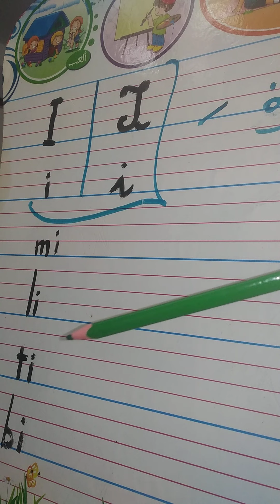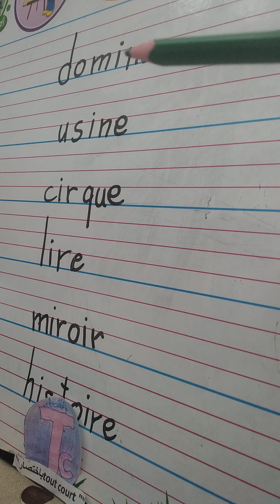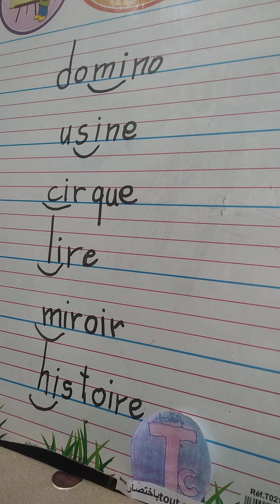تعلم الفرنسية من الصفر للمبتدئين نطق _اللغة_الفرنسية_للمبتدئين |كيف اتعلم النطق بالفرنسية |فيديو 04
السلام عليكم
في tout_court هذا الفيديو ستجدون
اذن تعلم النطق باللغة الفرنسيه,
سهل جدا ان تابعتم معي هذه السلسلة  تعلم نطق اللغة الفرنسية للمبتدئين اصبح سهلا معي ان شاء الله ففي نهاية هذه السلسلة سوف تعلم نطق حروف اللغة الفرنسية ببساطة

وبالتالي اليكم احسن واسرع كورس شامل لتعلم اللغة الفرنسية من الصفرللمبتدئين كورس كامل من البداية الى الاحتراف بطريقة حصرية و جديدة  وهذا الكورس او هذه السلسلة ستجعلكم تحبون تعلم الفرنسية من الدرس الاول  و ان هذه المجموعة من الدروس هي عبارة عن كورس شامل وكامل من تعلم اللغة الفرنسية بالصوت والصورة و من خلال السلاسل الاخرى من خلال المحادثة
كما تعلم نطق وقراءة اللغة الفرنسية,
ايضا .اذا سيكون السلسلة موجهة ايضا للمبتدئين  ولذلك ستجدون تعلم نطق اللغة الفرنسية من الصفر
وبكل اختصار ستجدون كيف تنطق الفرنسيةوالقراءة و الكتابة
بمعنى اخر في هذا الكورس كورس شامل لتعلم اللغة الفرنسية  تجدون فيه ايضا
تعلم الفرنسية من الصفر حتى الاتقان كورس كامل في القراءة والنطق للمبتدئين و تعلم الفرنسية من البداية الي الاحتراف وتعلم الفرنسية مهارات المحادثة للمبتدئين  والعبارات الفرنسية الاساسية و قواعد اللغة الفرنسية و اساسيات تعلم اللغة الفرنسية  و الحروف الفرنسية و كيف تعلم اللغة الفرنسية بسهولة و اتشارك معكم تجربتي الخاصة كيف تعلمت فرنسي ادا يللا نتعلم فرنسي
تعلم_اللغة_الفرنسية#

dans cette vidéo on va voir la prononciation  en français,
prononciation de la lettre  en français et la prononciation des lettres en français .ctd on va apprendre la prononciation en français et plus exact la  prononciation francais phonetique et vous allez adorez la pronunciation en français.

 ولم يمض الا شهر ونصف من البداية نحن اليوم 7330 مشترك

شكرا لكم لدعمي ولتشجيعكم لي وذلك بالاشتراك في قناتي والضغط على الجرس وترك بصمتكم في الكومنتات .لا تبخلوا علي بالدعم لاحقق ثاني حلم       العشر  الاف 10000 مشترك
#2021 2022